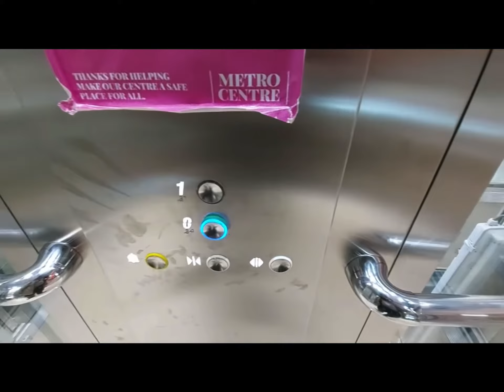Otis gen2 lift at Metrocentre blue area in gateshead